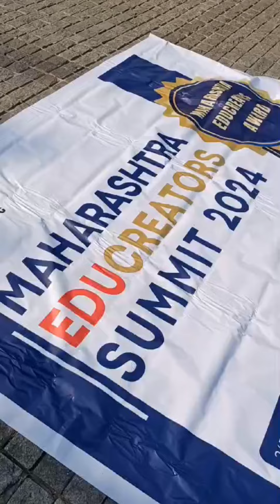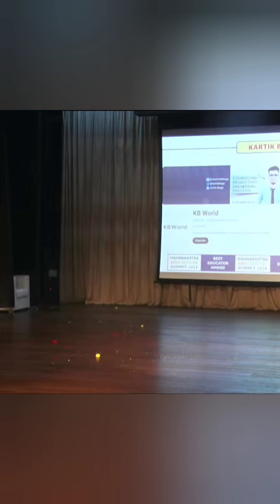Vlog of MAHARASHTRA EDUCREATORS SUMMIT 2024 | Ashish Sir @MyDineshSir team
Hello Everyone

Today we ( @MyDineshSir ​ and Team as well as  @AshishSir ​ and team Along with Sandeep Mishra sir) successfully organised Maharashtra's 1st EduCreators Summit 2024 in Mumbai.

Anchor of the event
 @JayeshRajgor ​ sir
 @ToshibShaikh ​ sir
 @AshishSirYouTubeStudy ​ Sir

Who attended the event?

We invited allmost 65+ Educreators across Maharashtra in which 52 creators attended the event.
 @PawanWaghAcademy ​  @MyDineshSir ​  @MySovindSir ​  @MyMukeshSir ​  @AmitChoudharyCareerGuide ​  @hemalsir ​  @Sirajshaikh ​  @JRTutorials ​  @JS_COMMERCECLASSES ​  @ImaduddinKhan ​  @atul_sir03 ​  @MaheshSolanki ​  @NewIndianera ​  @GYANLABAP ​  @chimuschemistry0727 ​  @VSMAcademy ​  @GalaxyofMaths ​  @shafaque_naaz ​  @GanitAnk ​  @Mahesh_Sir ​  @Abhisheksirchemistry ​  @Ajjusirphysics ​  @GIRITUTORIALS ​  @VCAThane ​  @ParthMomaya ​  @KhansAcademy1 ​  @e-guidance9593 ​ @CSHirenGediya1 ​  and many more

I can't even express my feelings about appreciation and respect I got from educators across Maharashtra.

Thanks a lot MAHARASHTRA

WITHOUT YOU (i.e. STUDENTS) it won't possible. Thank You So much Students